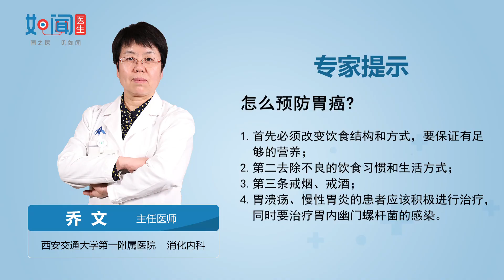【消化内科】怎么预防胃癌？